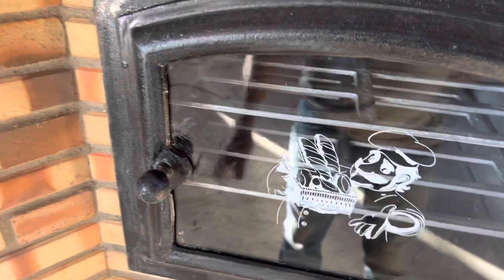Fogo no fogão e churrasqueira ao mesmo tempo e sem retorno de fumaça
churrasqueira fogaoalenha tijolinho 🔥olá sou Daniel galdino construtor de fogão forno e churrasqueiras e nesse video mostro em pleno teste do fogo ,o fogão de lenha e a churrasqueira,e ambos com fogo e a fumaça pela mesma chaminé e sem dar retorno na churrasqueira e na fornalha e nas gavetas de cinzas,quem gostar do vídeo compartilhe com amigos e não esqueça de se inscrever no canal e deixe seu comentário e like,🔥🙏abraços do galdino